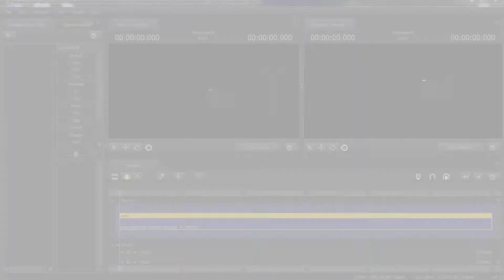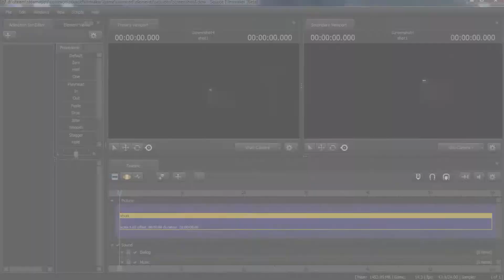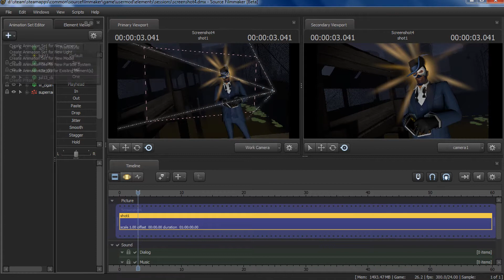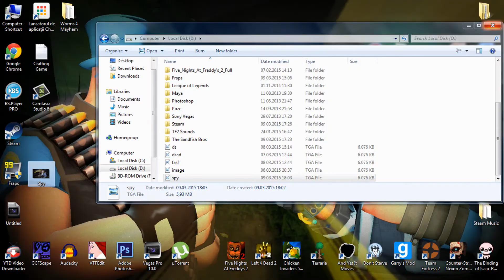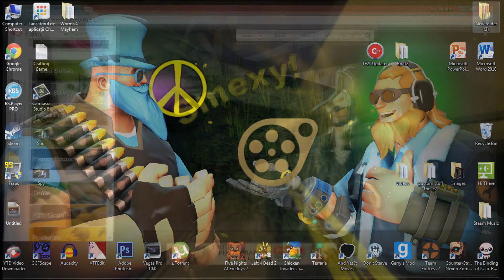SFM Poster Request News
UPDATE : Price lowered from 1 key to 3 Refined

How the title says, I'm taking SFM request from you guys!
But all have 1 cost... 1 Poster = 3 Ref

If your interested in making you a SFM Poster, be sure to add me on steam to talk about it!